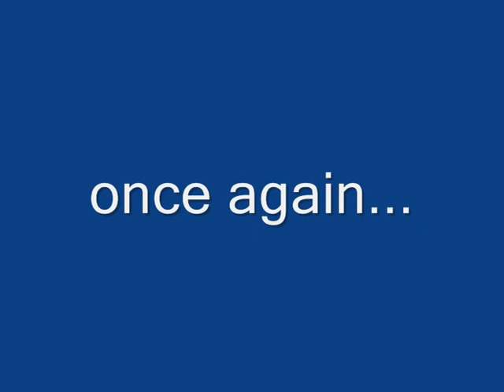Uros Duvnjak vs Partizan.wmv